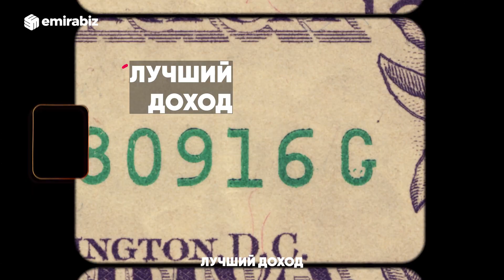Доходная недвижимость в Абу Даби с предметами искусства из Лувра?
У Абу-Даби тесные связи с Францией. Одна из улиц столицы Эмиратов названа в честь Жака Ширака, а также открыты филиалы Парижского университета Сорбонна и музея Лувр.
В Абу-Даби построили крутейший район, который называется Cultural District, где как раз и находятся эти и многие другие достопримечательности. Здесь можно купить уникальные резиденции Louvre Residences, где выставлены предметы искусства из Лувра! По нашим оценкам, данные резиденции - один из лучших вариантов для инвестиций в недвижимость ОАЭ.
Будем рады ответить на все вопросы.